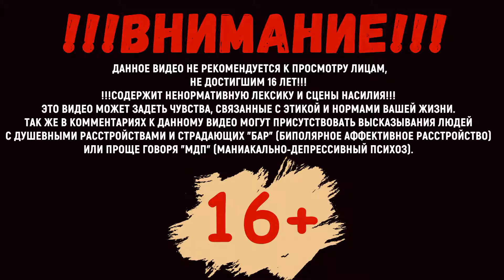Прохождение Red Dead Redemption 2 #57 Закат и рассвет (на русском языке) PS4.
Red Dead Redemption 2 Заказ рассвет (на русском языке).
После ограбления поезда узнав что Эбигейл схватили законники, Артур и Сэди отправляются в Ван-Хорн, чтобы освободить ее. В Ван-Хорне Артур узнант от агента Милтона кто на самом деле предал их банду и сливал информацию обо всех планах Датча. В этой части Red Dead Redemption 2 наш герой вернется в лагерь где сорвет маску с предателя, но лагерь уже будет окружен пинкертонами и Артуру придется выбирать либо деньги либо спасение друга.